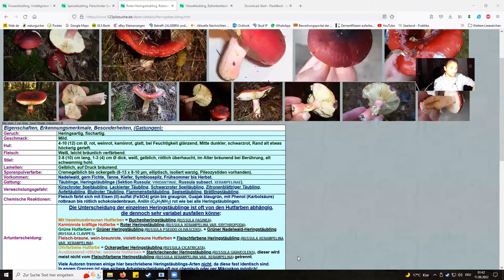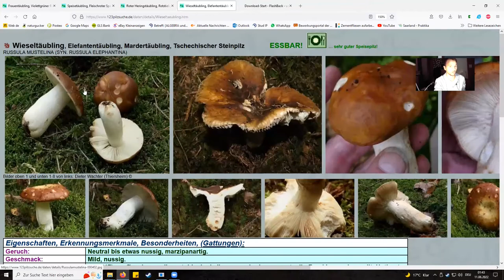Täublinge professionell bestimmen mit Chemikalien 🧪🍄❤️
Täublinge sind sehr schwierig zu bestimmen. Chemikalien können hier eine sehr gute Ergänzung bei Bestimmungsschwierigkeiten bei Täublingen sein. In diesem Video zeige ich euch genau, was das für Chemikalien sind, wie man sie anwendet und sie interpretiert. Wir sehen uns in den Kommentaren! euer Marius

meine Amazon-Wunschliste

Wenn ihr noch mehr über Pilze lernen wollt und mich persönlich und viele weitere nette Pilznerds kennen lernen wollt, dann kommt doch mal auf ein Pilzseminar von mir vorbei. Die finden von Sommer bis Herbst im Saarland statt: Auf meiner Homepage ist direkt der Link zum Ticket Shop. Ich biete Seminare für Neulinge und für Fortgeschrittene an 😉. Ich würde mich freuen dich kennenzulernen und mit dir gemeinsam die Welt der Pilze zu erkunden 🍄🌳❤️

Ich mache mir immer sehr viel Arbeit für meine Videos. Wenn ihr wollt, dass ich noch mehr und bessere Videos für euch mache, dann unterstützt mich mit einer Spende. Jeder Cent oder Euro hilft mir. ❤️

Pilzbuch für absolute Neulinge
Pilzbuch für für Fortgeschrittene
Meine Pilzbibel ❤️

Hiermit filmt Marius:
Canon EOS M-50 für Stativ- und qualitativ höherwertige Seznen
Olympus TG6 Outdoorcamera für die Pilzvideos, auch ganz tolle Nahaufnahmen sind möglich
Tonaufnahmegerät für drinnen und draußen
Dann noch mit einer uralt Gopro :D
Ich empfehle euch die Technik, weil ich persönlich sehr zufrieden damit bin. Wenn ihr sie über einen der Links kauft, bekomme ich etwas Geld dafür. Das kann ich beim Drehen der teuren Videos sehr gut gebrauchen.

Zur Pilzzeit, also von Sommer bis Frühen Winter biete ich regelmäßig Pilzwanderungen und -seminare in meiner Heimatregion, dem Saarland und Rheinland-Pfalz an. Bei Interesse kontaktiere mich gerne per E-Mail (Impressum). Als studierter Grundschullehrer bin ich sowohl pädagogisch versiert und als Pilzsachverständiger bin ich fachlich versiert. Innerhalb von kurzer Zeit lernen die TeilnehmerInnen sehr viel zu Pilzen dazu. Ich komme auch gerne zu dir, zu deiner Familie oder zu deiner Geburtstagsfeier, um dir und deinen Lieben die Pilze näher zu bringen. Auch für Kinder ab 5 Jahren kann ich sinnstiftende Pilzwanderungen durchführen.

00:00-00:45 Intro
00:46-01:34 Vorbereitungen
01:35-02:52 die Chemikalien & ihre korrekte Anwendung
02:53-05:51 die Reaktionen im Detail
05:52-07:25 Interpretation und Anwendung der Reaktionen an Beispielen
07:26-08:57 Wo finde ich Bestimmungsschlüssel dazu?
08:58-10:13 Fazit & Verabschiedung